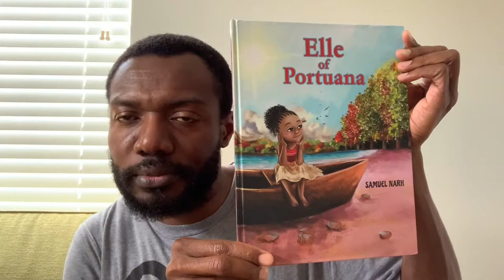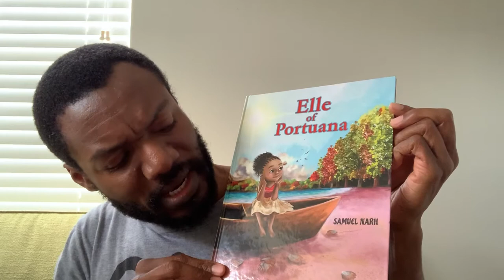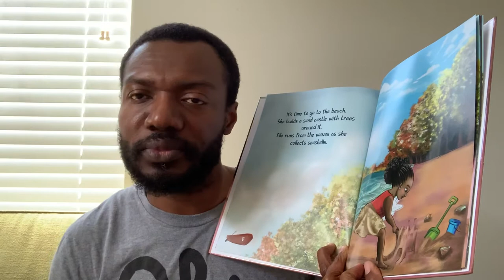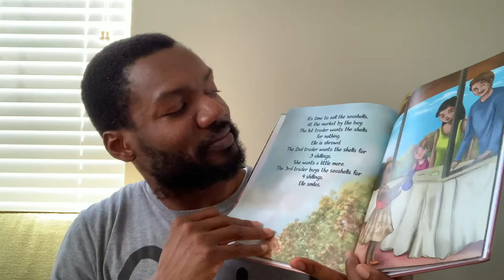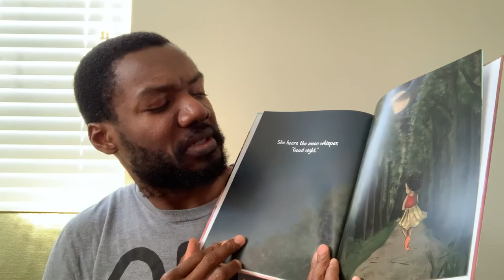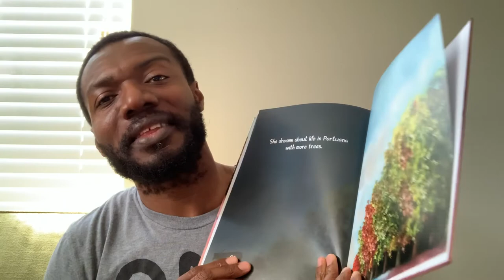Elle of Portuana (Story Time)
Do you want to teach your children about environmental stewardship? Then, check out Elle of Portuana by a Samuel Narh.